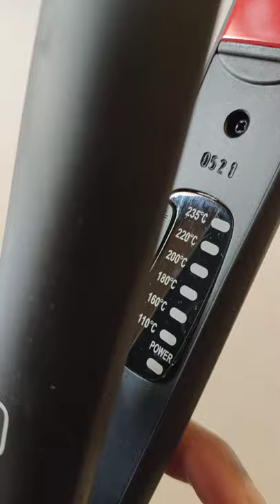Hair straightening tutorial step by step | best hair straightener in india